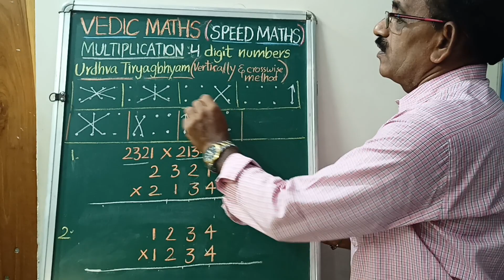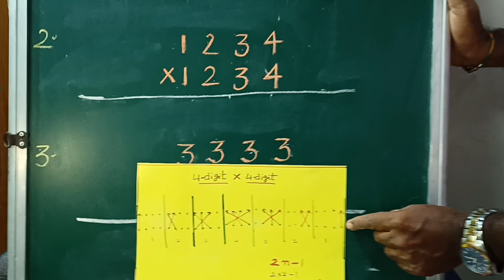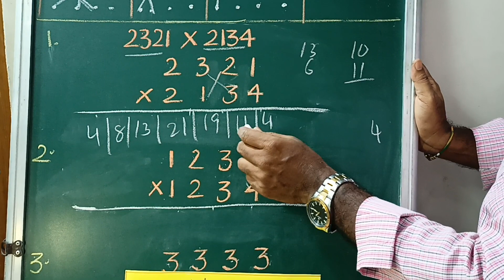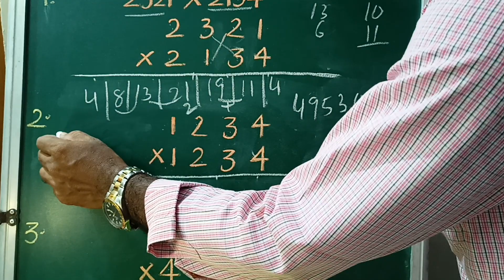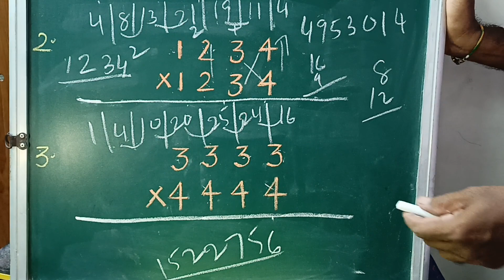MULTIPLICATION OF 4 digit × 4 digit URDHVA TIRYAGBHYAM by RAMA RAO GONGADA BOBBILI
Hello everyone,

This is the 23rd video on Multiplication of 4 digit × 4 digit (URDHVA TIRYAGBHYAM) Vertically and Crosswise method.
Eg: 2321 × 2134, 1234 × 1234,
3333 × 4444,.
Dot method.
WITHIN  SECONDS.
By  this simple trick we can do it within seconds and save lot of time.